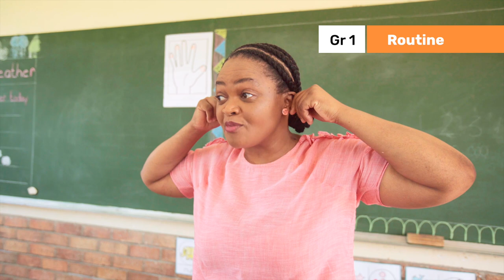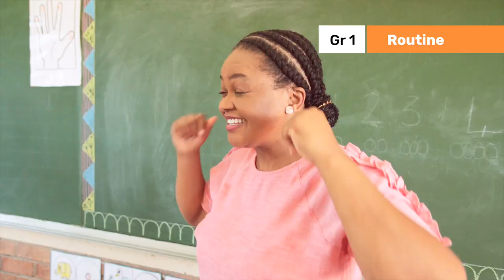248. Lessons on Routines